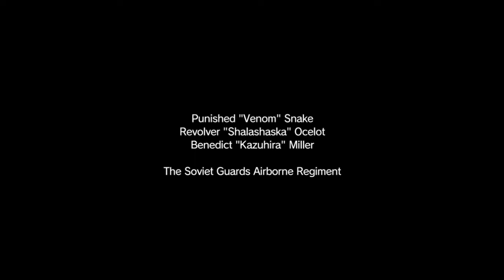METAL GEAR SOLID V THE PHANTOM PAIN gameplay (c2w) RANGO S